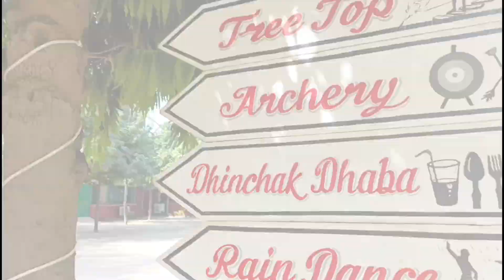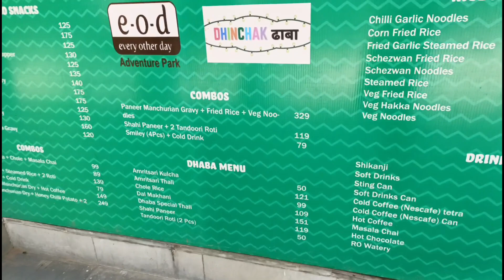EOD Adventure Park | 50% off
This is Pankaj from Travel Out………..

I am a vlogger from Delhi and i love to explore new places or some amazing places like above.
In this video we have covered E o d adventure park which is located Near Mayur Vihar Phase II Metro

Address:- Given in Video’s Location options (Near Mayur Vihar Phase II Metro walking distance)

E o d adventure park After Lockdown/E o d adventure park Complete Information/Details/Rules etc.

Entry Timing: - 10:00am to 07:00pm

Ticket Price: - tickets are based on pack like 200rs, 300rs & 400rs (Monday to Friday)
                                                                               200rs, 400rs & 600rs (Saturday & Sunday)

Support our Channel:- Travel Out

E o d adventure park kab kab khula hota hai
E o d adventure park ki ticket
E o d adventure park ka kharcha
E o d adventure park kab ghumne jaye
E o d adventure park ki history se jude tathya
E o d adventure park ki khasiyat
E o d adventure park kiske dwara banwaya gaya
E o d adventure park kiskes samay banwaya gaya
E o d adventure park ka itihas
E o d adventure park ka pura itihas
E o d adventure park ka sahi itihas
E o d adventure park ka hindou se juda itihas
E o d adventure park couples ke liye hai ya nahi
E o d adventure park couples ke liye hai
E o d adventure park family spot
E o d adventure park picnic spot
E o d adventure park picnic for students
E o d adventure park picnic kaise manane jaye
E o d adventure park puri sachchai couples ke liye
E o d adventure park ki sari jankari
kya E o d adventure park family ke sath ja sakte hai
E o d adventure park me couple
E o d adventure park ko kaise ghume
E o d adventure park open?
delhi E o d adventure park couples place
couples in E o d adventure park
couples in delhi E o d adventure park

eod adventure park mayur vihar delhi | cheapest adventure park | zipline, 1kmusafir, e-o-d adventure park tickets price, Sanjay jheel Adventure park ticket price, e-o-d adventure park combo ticket price, e-o-d adventure park food menu, E-o-d Adventure Park ticket, E-o-d Adventure park online ticket Booking, E-o-d adventure park Timings, E-o-d adventure Park location, eod, Chokhi Haveli Noida, Garden Of Five Senses | New Delhi, Haunted House || V3S mall, Sanjay Lake E.O.D Park
E o d adventure park, delhi haunted place, khooni nadi,

eod adventure park mayur vihar delhi | cheapest adventure park | zipline,e-o-d adventure park tickets price,Sanjay jheel Adventure park ticket price,e-o-d adventure park combo ticket price,e-o-d adventure park food menu,E-o-d Adventure Park ticket,E-o-d Adventure park online ticket Booking,E-o-d adventure park Timings,E-o-d adventure Park location,eod,Garden Of Five Senses | New Delhi,Haunted House || V3S mall,Sanjay Lake E.O.D Park,eod adventure park mayur vihar,vlog